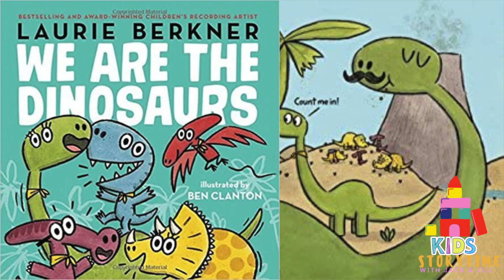🦖🦕Kids Book Read Aloud: We Are the Dinosaurs by Laurie Berkner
We Are the Dinosaurs
Written by Laurie Berkner
Illustrated by Ben Clanton